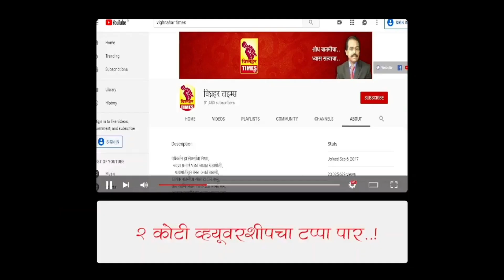जुन्नर तालुक्यात यंदा कांदा लागवड मोठ्या प्रमाणात सुरू। आर्थिकदृष्ट्या फायदा मिळवून देणारे पिक